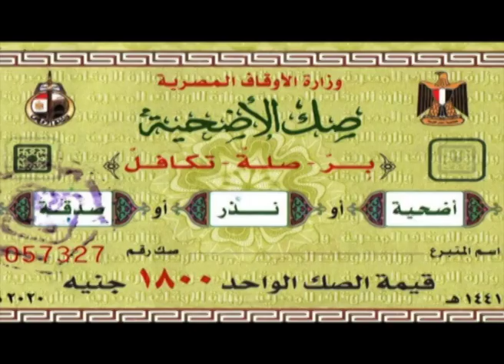مشروع صكوك الأضاحي من الأوقاف